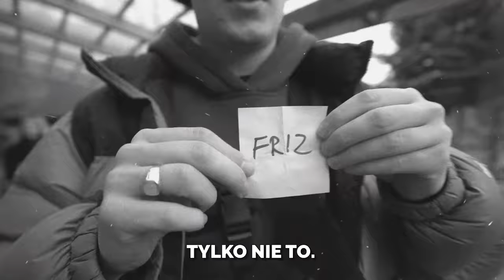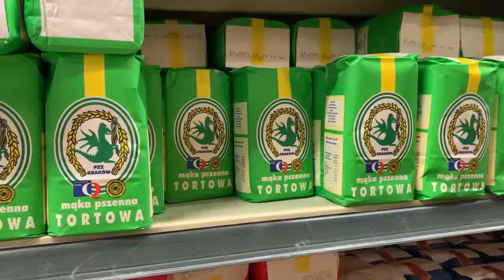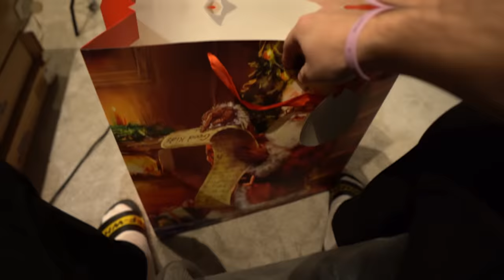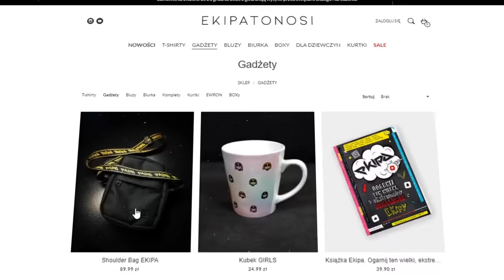LOSUJEMY KOMU i ZA ILE KUPUJEMY PREZENT ŚWIĄTECZNY!